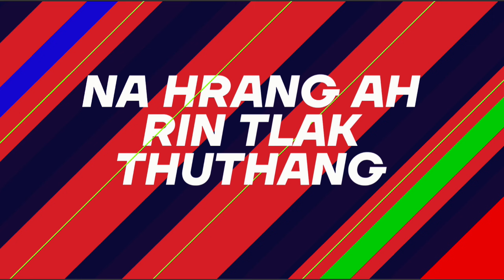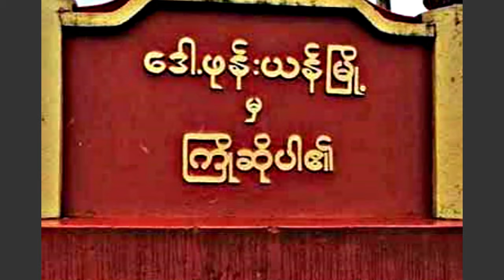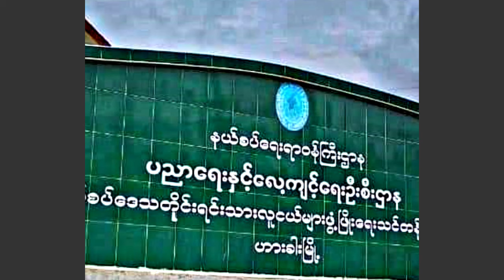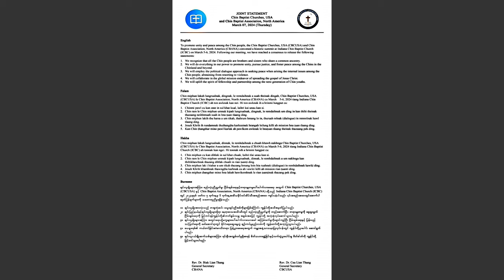Mar(8)Zan:Falam Le Hakha Hruaitu Pawl Lungrualnak Thu An Rel,KIA Hnenah Ralhrang80 An Peaw